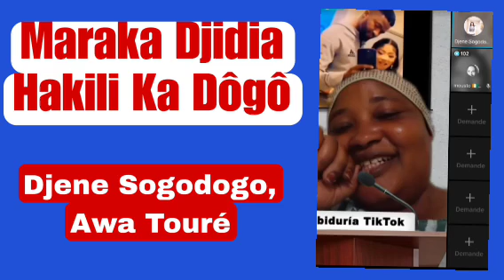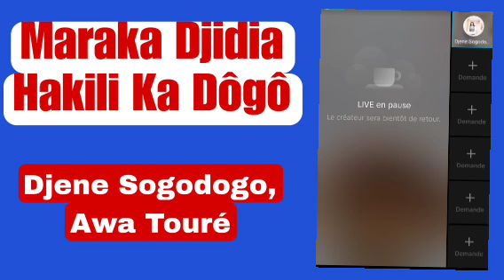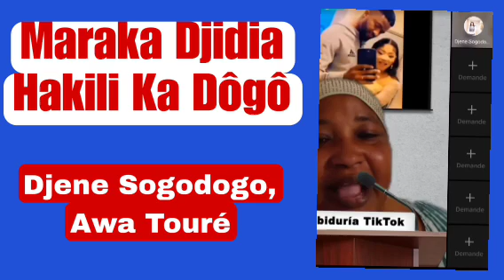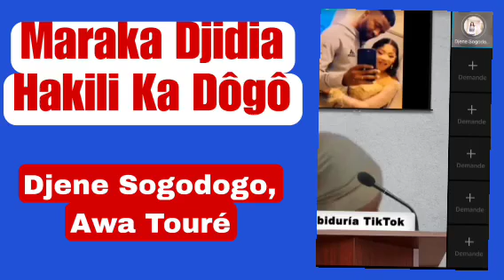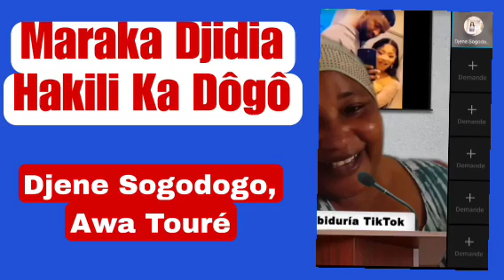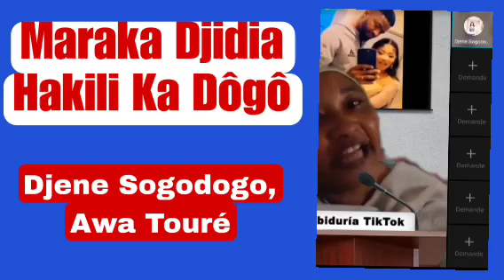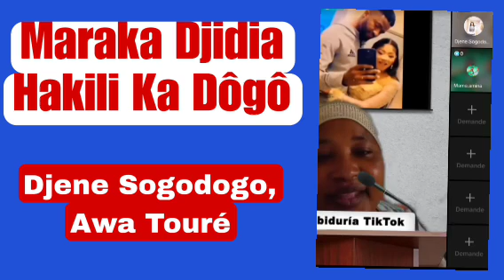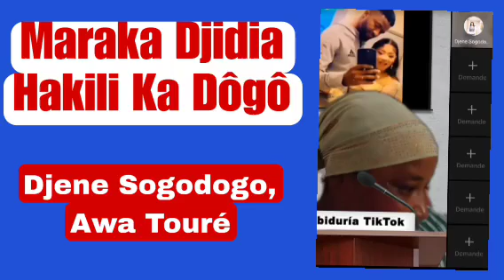MARAKA DIDJA HAKILI KA DÔGÔ, Djene Sogodogo, Awa, Binguini